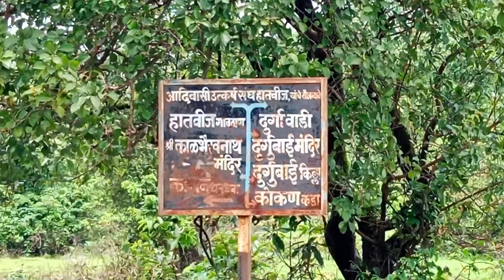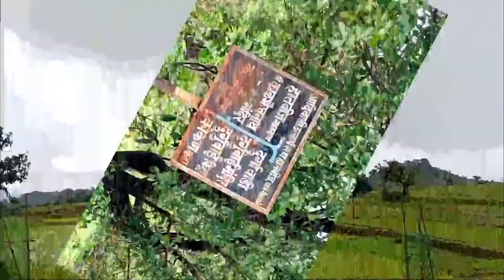Ambehatvij junnar | kokan kada | दुर्गा माता मंदिर अंबेहत्विज | कोकण कडा | Ambe Hatvij , junnar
1)Ambe hatvij junnar

2) Durga Mata Mandir Ambehatvij

3)Kokan Kada Junnar

4) अंबे हतविज जुन्नर

5) दुर्गा माता मंदिर, अंबे हतविज, जुन्नर

6) कोकण कडा, अंबे हतविज जुन्नर